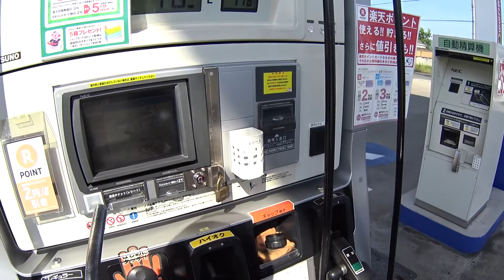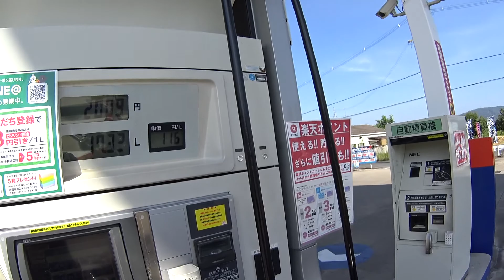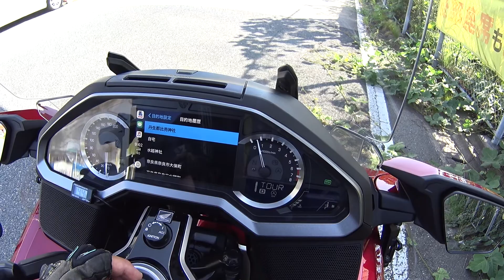①燃料補給～京奈和道南下中（1/8）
和歌山県かつらぎ町天野に鎮座におわす「丹生都比売神社」（にうつひめ神社」に参詣しようと思い・・・・。
まぁ参詣よりもメインはあの立派な「太鼓橋」かな？